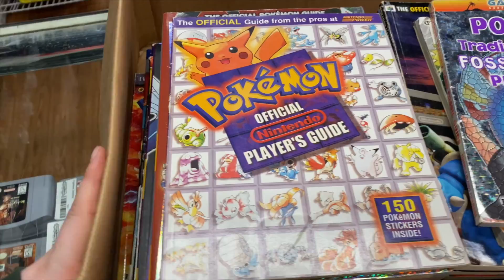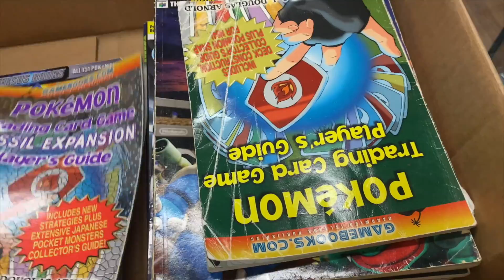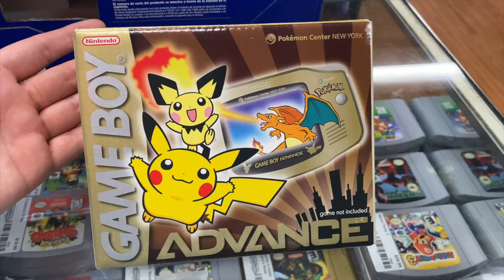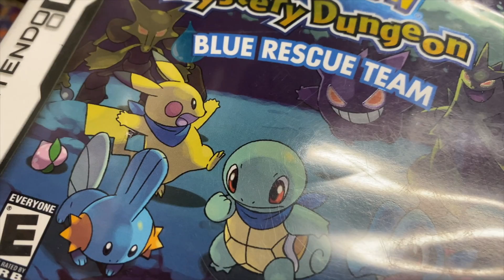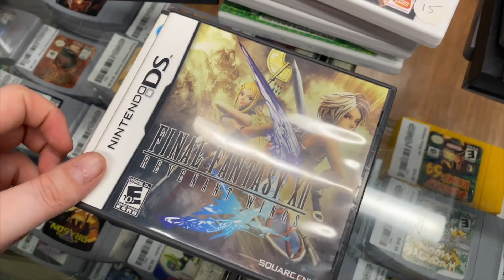The Good Stuff Comes In When Cooper is Gone! | SicCooper